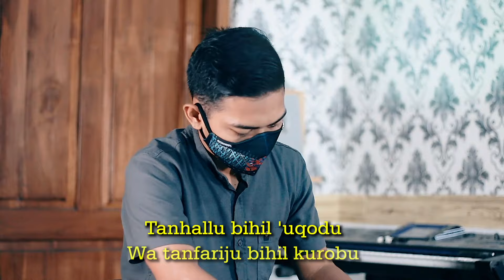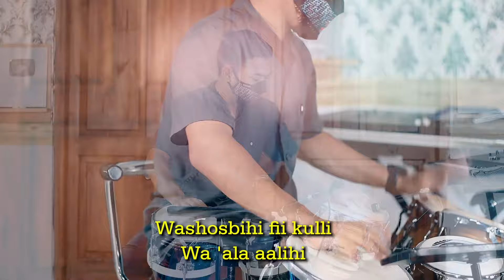SHOLAWAT NARIYAH VERSI KOPLO COVER Koplo Ind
Judul : Sholawat nariyah

Cover Koplo from Indonesia ( Koplo Ind )
Vocal :  Sari

Lirik :
Allohumma sholli shollatan
Kamilatan wa sallim salaman
Taman 'ala sayyidina Muhammadiladzi
Wa tuqdhobihil hawa iju
wa tunna lu bihiro 'ibu
Wa husnul khowatim wa yustaqol ghomawu
Biwaj hihil kariim wa 'ala aalihi
Washosbihi fii kulli lamhatin wa hafasim
bi'adadi kulli ma'luu mi
laka ya Robbal 'aalamiin

jangan lupa tinggalkan komentar yang dapat membangun Channel kita!
terimakasih.

FULL SHOLAWAT KOPLO TERBARU 2021 !!!
SHOLAWAT  NARIYAH KOPLO TERBARU 2021 !!!